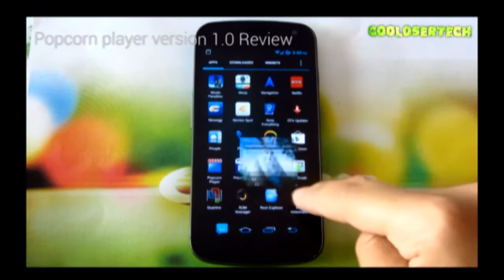Popcorn Player (float, pop-up) video player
Review of Popcorn Player version 1.0. Version 2.0 includes more function such as watch offline, better youtube support, facebook support etc.